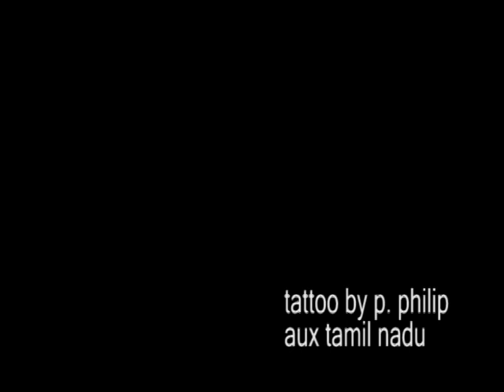Tamil Om tattoo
tattoo by P. Philip in Tamil Nadu, IN